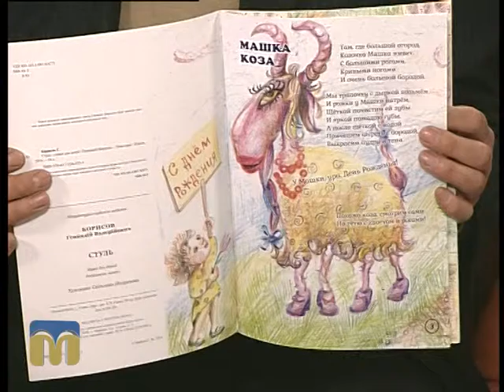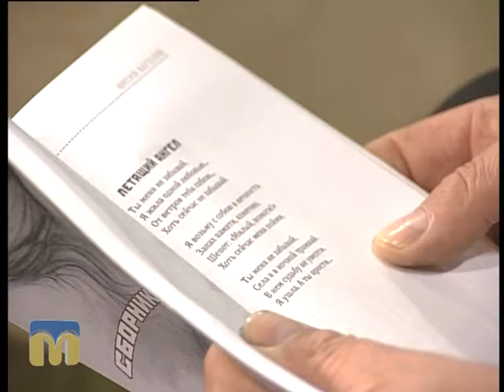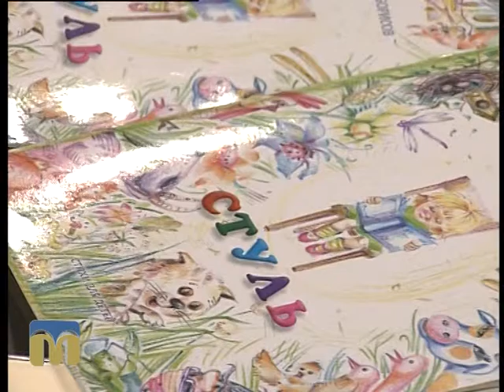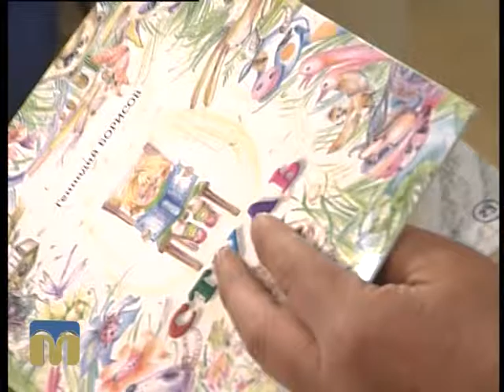Запрошуємо на творчу зустріч "Читаємо всією сім’єю"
У  Центральній міській бібліотеці ім. М. Кропивницького в неділю, 24 квітня, о 12:00 в рамках заходу “Читаємо всією сім’єю” відбудеться зустріч із поетом Геннадієм Борисовим. Що очікує на відвідувачів розкажуть гості програми "Новий день": Геннадій Борисов, поет, і Євгенія Якушик, бібліотекар Центральної міської бібліотеки ім. М. Кропивницького.
Ведучі: Ірина Федоровська, Артур Зайонц.